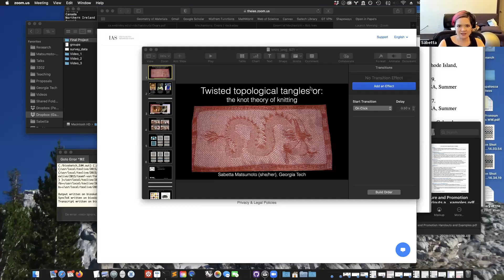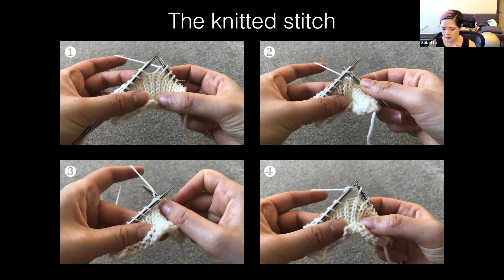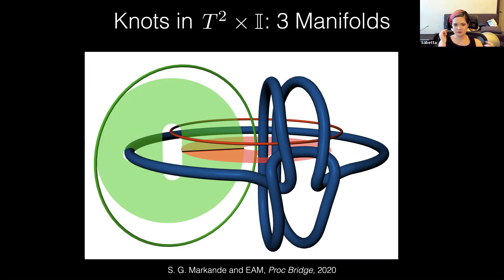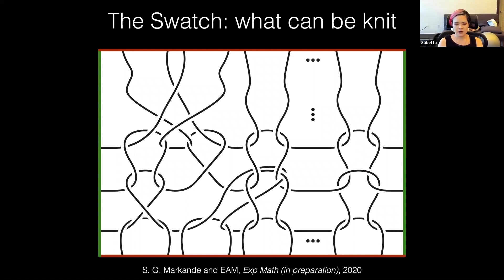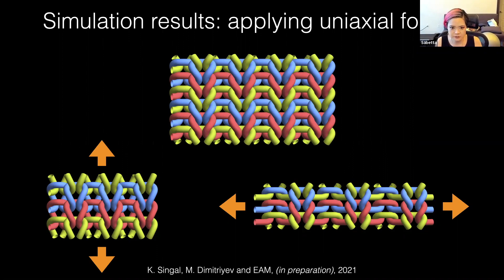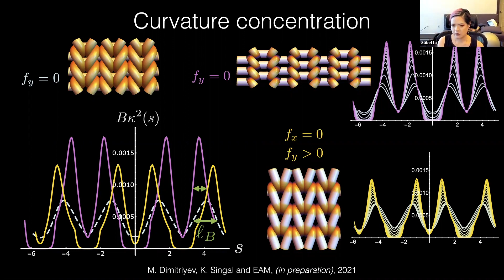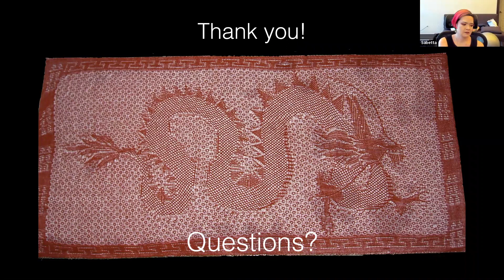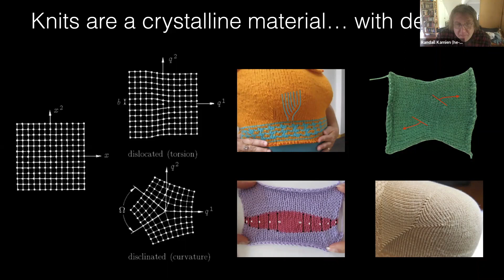Twisted topological tangles or: the knot theory of knitting - Elisabetta Matsumoto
Workshop on Topology: Identifying Order in Complex Systems

Topic: Twisted topological tangles or: the knot theory of knitting
Speaker: Elisabetta Matsumoto
Date: April 30, 2021